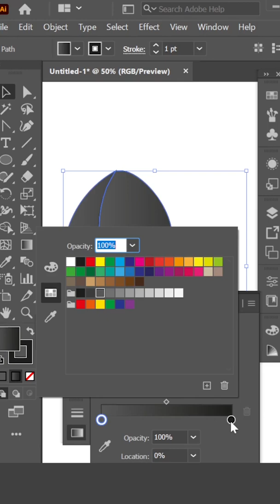Adobe Illustrator Tutorial logo Design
Simple 3d Logo Design in Adobe illustrator.
In this tutorial, we're going to learn how to create a Simple 3D glossy logo design in adobe illustrator .
This Adobe Illustrator tutorial we will learn step by step procedure of create a professional and simple logo design by using Ellipse tool. Shape Builder, rotate Tool so please do not miss any step.

Don't forget to check Tech Birds  other videos on Tech Birds Channel.